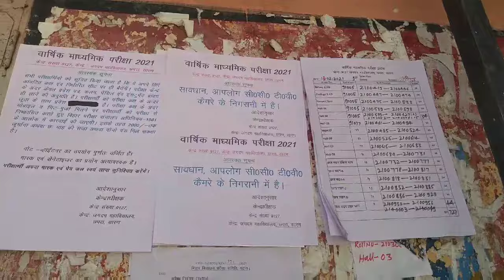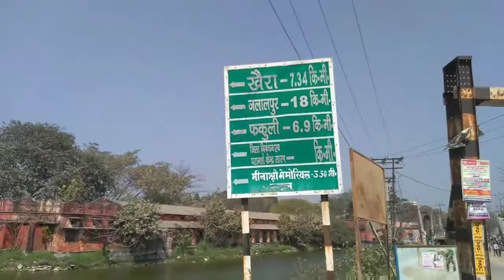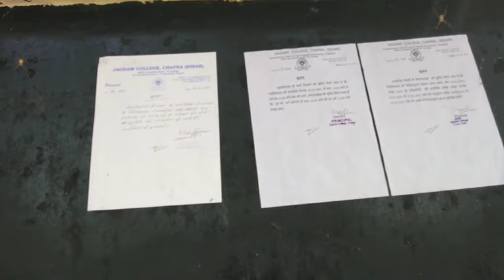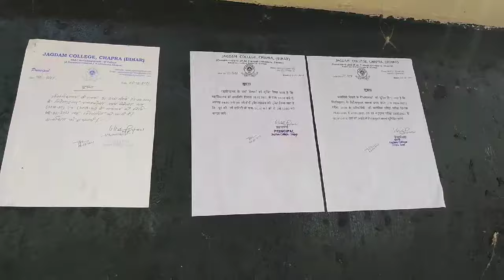जगदम कॉलेज छपरा Jagdam College in chhpra saran Bihar review एक अच्छा कॉलेज इन छपरा बिहार🔥❣️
जगदम कॉलेज छपरा
एक अच्छा कॉलेज इन छपरा बिहार🔥❣️

new blog in chhpra saran jagdam collage